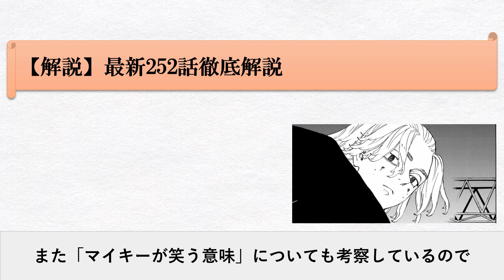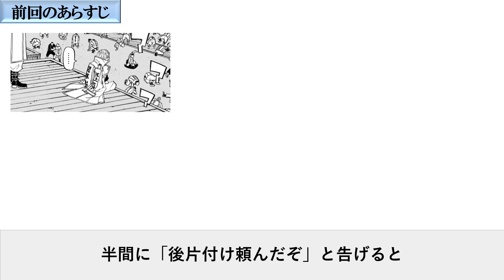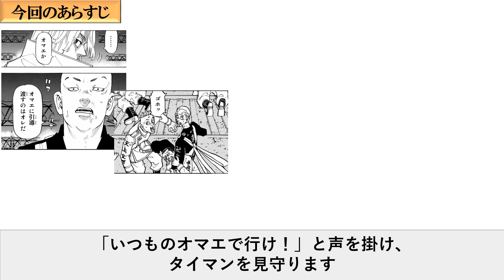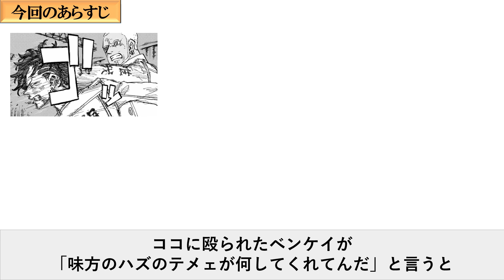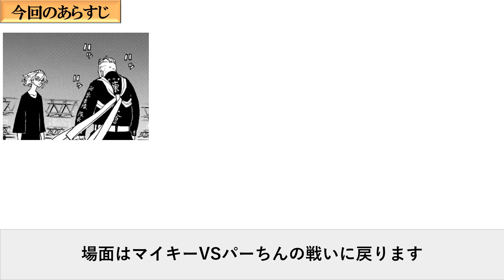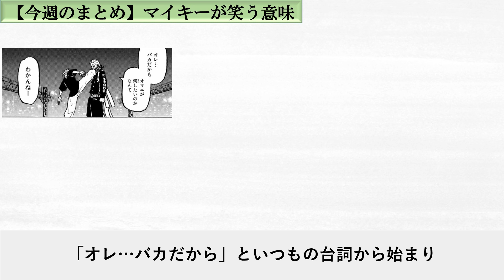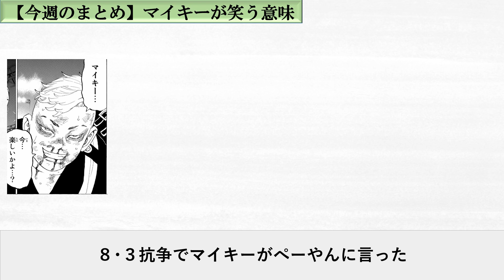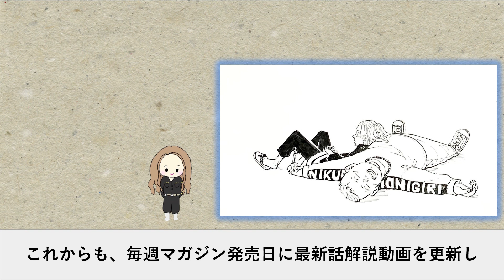【東京卍リベンジャーズ】○○のために笑うマイキー…読者の涙腺が崩壊した最新252話徹底解説！【考察】※ネタバレ注意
今回は【東京リベンジャーズ 最新252話】を徹底解説致します。

イヌピー&ココ、そしてパーちんとマイキーの戦いなど
涙なしには読めなかった最新252話。

今回はそのあらすじ解説と
「マイキーが笑う意味」についても考察しているので
よければ最後までご覧ください！

252話について、みなさんの考察や感想も是非コメントに書いて教えてください！！

尚、最新話までのネタバレの内容を含みますのでご注意ください。